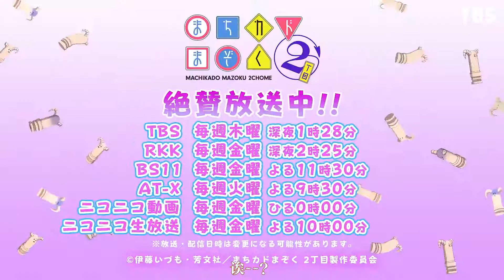【2022/4月】街角魔族 第二季 -「白澤店長 角色PV」【MCE漢化組】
▼簡介/Introduction▼
♬ 請支持原版~ / ♬ Please support the original~